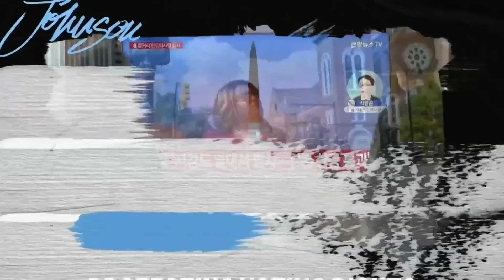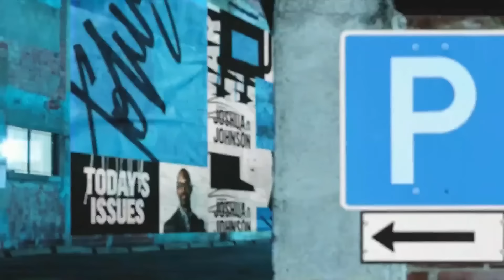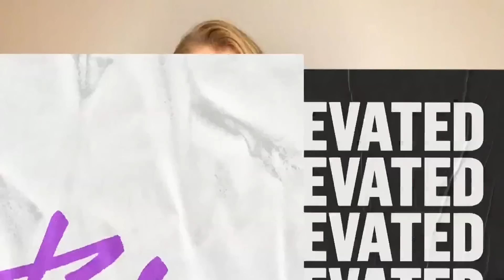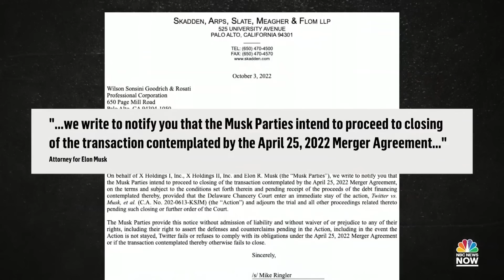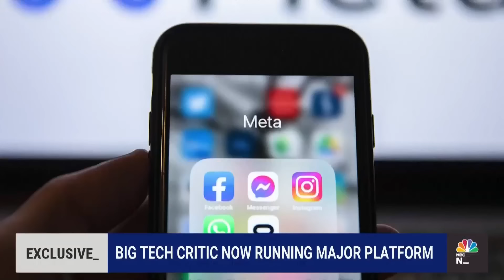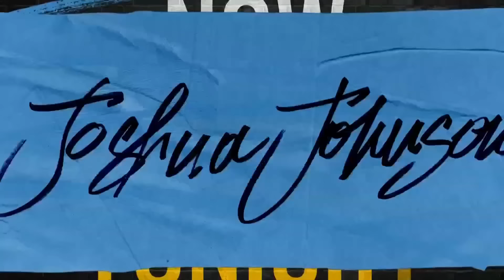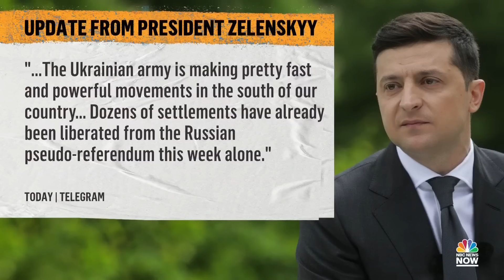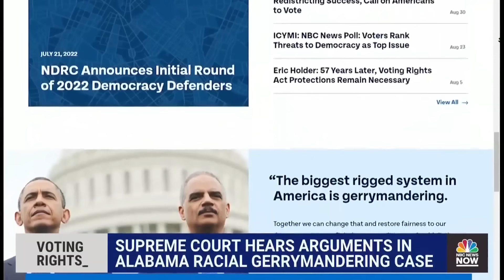NOW Tonight with Joshua Johnson - Oct. 4 | NBC News NOW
Search and rescue efforts are underway in Florida following Hurricane Ian, North Korea sends a ballistic missile over Japan, and the Biden administration announces new measures to protect abortion rights.